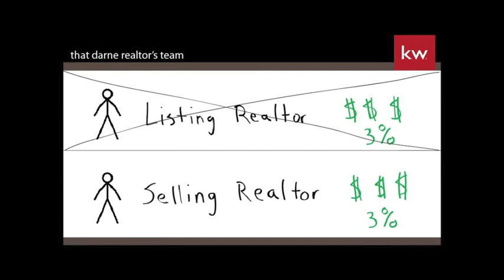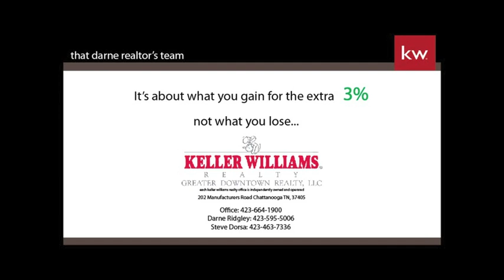Saving money as a for sale by owner instead of listing your home.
People who decide to sell their home without a realtor usually do so to save money by not paying a commission to a realtor.